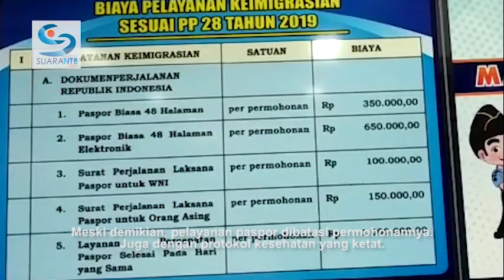Imigrasi Mataram Kembali Buka Layanan Paspor Setelah Vakum Selama Dua Bulan